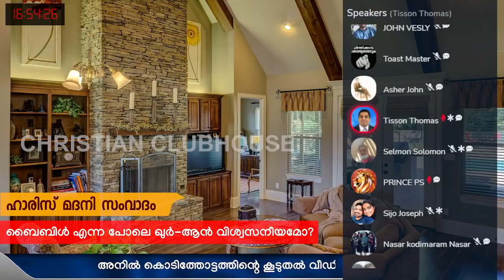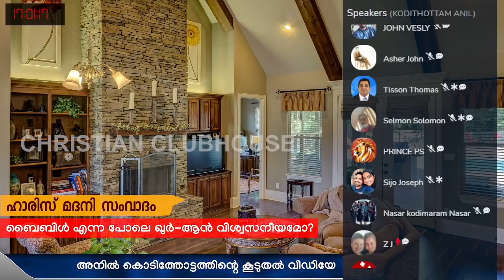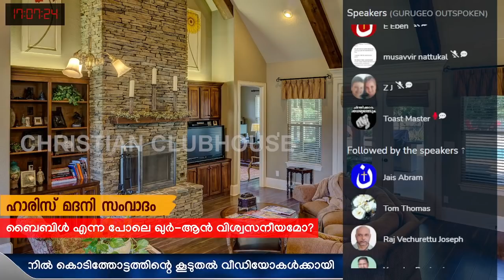അനിൽ കൊടിത്തോട്ടം - ഹാരിസ് മദനി സംവാദ അവലോകനം ! Part 2 | Anil Kodithottam | Haris Madani | Clubhouse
അനിൽ കൊടിത്തോട്ടം - ഹാരിസ് മദനി സംവാദ അവലോകനം ! Part 2 | Haris Madani | Anil Kodithottam | Clubhouse Discussion